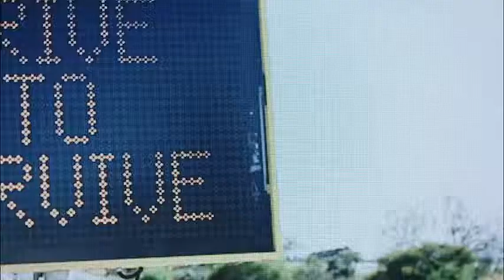The Safe System - Safe Roads